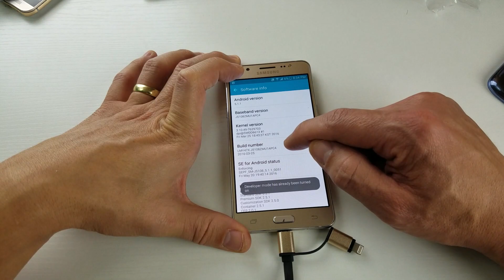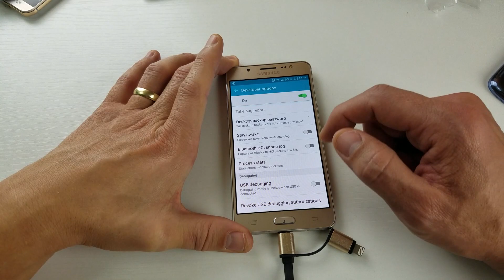How to Enable USB Debugging Mode on Galaxy J5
Here is a quick tutorial on how to enable USB Debugging mode on a Samsung Galaxy J5. You first need to enable developer options. Then under developer options look for debugging mode.

The most typically reason to enable debugging mode it to be able to use certain software on a computer that is connect to your phone, root phone or update firmware. Let me know if anybody needs assistance.